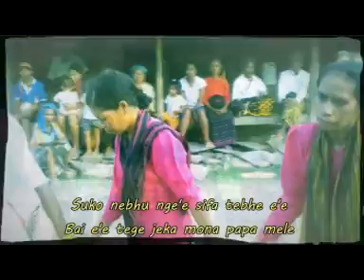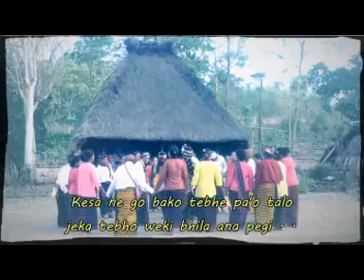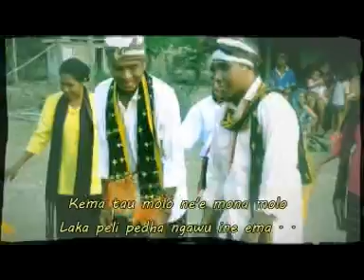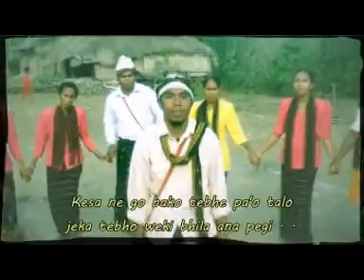Lagu Pop Nagekeo - NTT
ASB PRODUCTION

Mempersembahkan lagu-lagu pop daerah NTT-Nagekeo

Bersama ASB Group

Team kreator:
musik maker : ARDY ASb
video edit : ARDY ASb
mixing & mastering : ARDY ASb
design cover : ARDY ASb